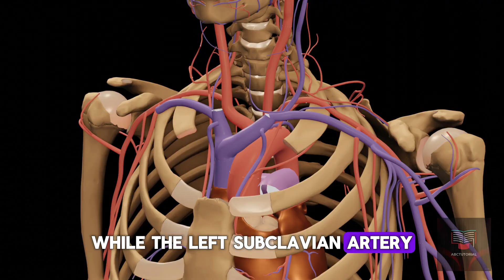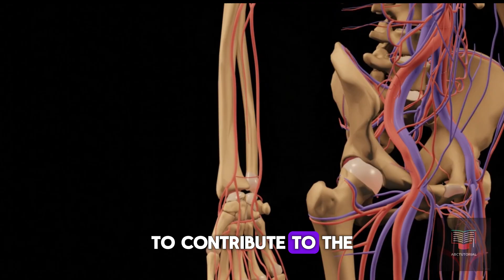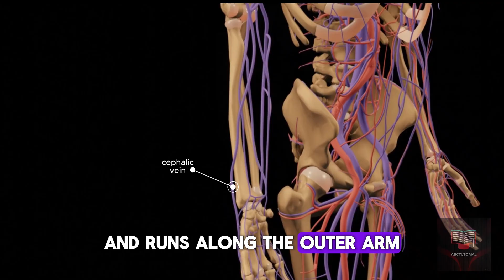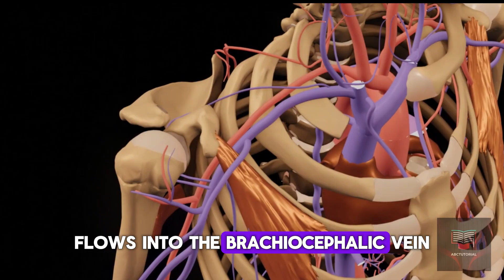Blood Supply and Venous Drainage of the Upper Limb | Gross Anatomy Animation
Explore the intricate vascular network of the upper limb in this detailed animation lecture! This video breaks down the anatomy of the primary blood supply and venous drainage, starting from the subclavian artery to the palmar arches in the hand, ensuring a comprehensive understanding of the circulatory system in the upper limb.

🔹 What you'll learn in this video:

The origin and course of the subclavian artery.

Branches of the axillary and brachial arteries and their role in supplying the upper limb.

The pathways of radial and ulnar arteries and their contributions to the palmar arches.

Venous drainage, including the cephalic, basilic, and deep veins of the upper limb.

The critical function of superficial and deep palmar arches in hand circulation.

This lecture is ideal for medical students, nursing students, and anyone interested in human anatomy.